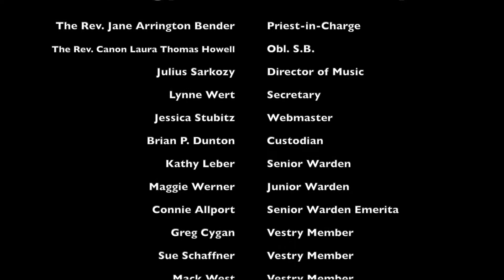Church Online 1-31-21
Church online for St. Margaret's Episcopal Church in Emmaus, PA on Sunday, January 31, 2021.